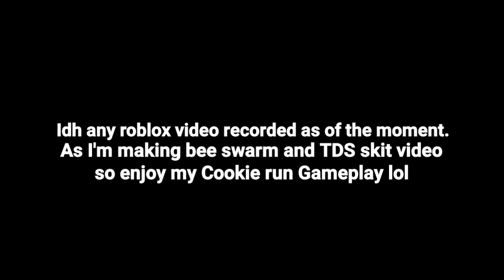Tower Defense Simulator Halloween Update Delayed??? | Roblox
Hello guys CraftedJan16
It is a sad news that TDS is delaying the update. Hopefully roblox would be fix soon.